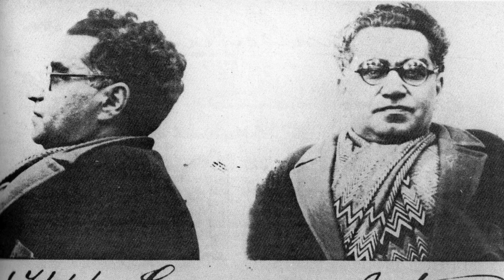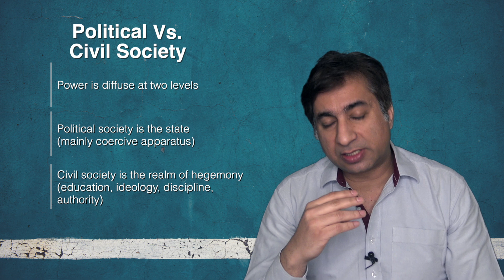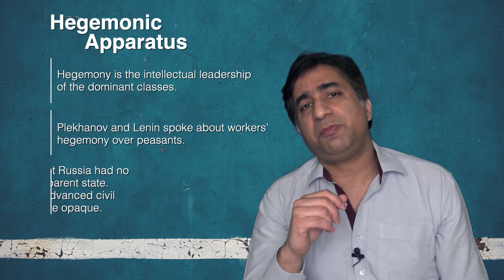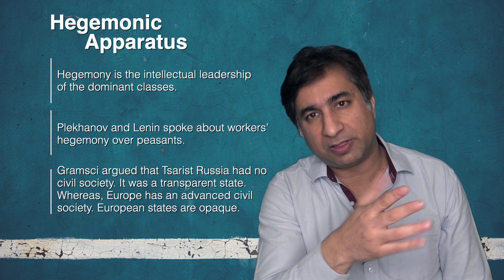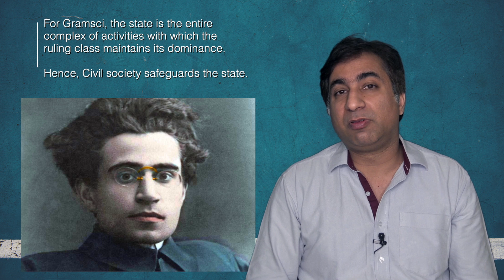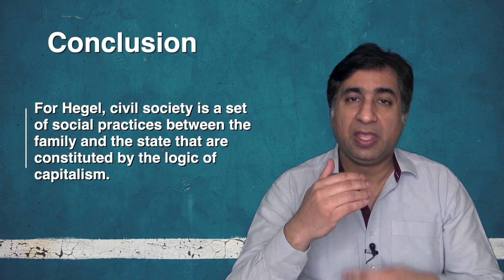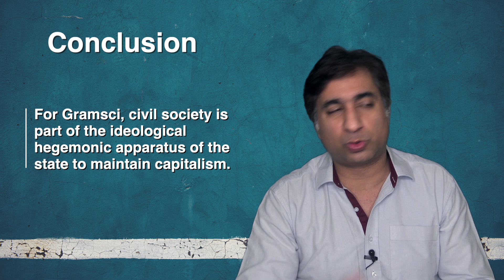What is Civil Society Part 3 - Gramsci (Urdu)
In this concluding episode of the three part short course on civil society, the view of Antonio Gramsci are presented. In a twist from either Hegel and Marx, Gramsci considered civil society to be part of the state. Its function was to build ruling class hegemony in the realm of ideas. But civil society was also a terrain of contestation where counter-hegemonic forces could form a historic block to create a political, economic, and most importantly, a cultural revolution.

The lecture is based on: Chandoke, N. "Civil Society: The Hegelian, Marxian and Gramcian Traditions", State and Civil Society: Explorations in Political Theory, 1995, New Delhi, 114 – 160